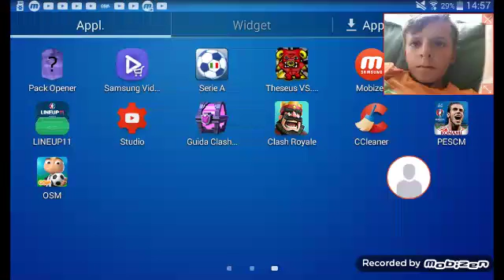HO IL PIACERE DI PRESENTARVI LA MIA GATTA LUNA !!!